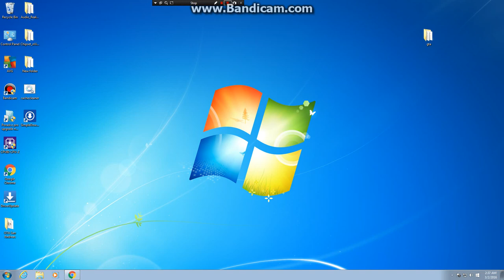ENEMY AT SEC 31 2.3.2016